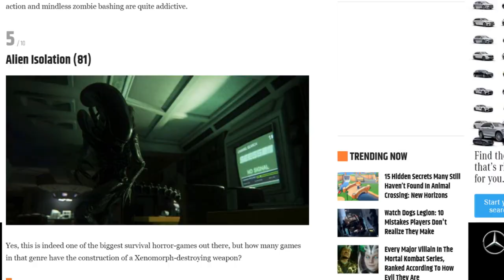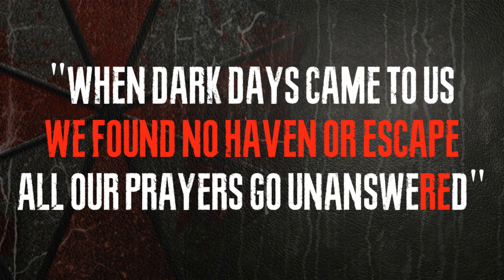Resident Evil 5's Opening is a Vegan Zombie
This is part 5 of 7 in a series of videos analysing the openings of the mainline Resident Evil games in advance of Resident Evil: Village coming out soon!

Resident Evil 5 has a desire to scare its player, to give you chills, thrills, a creeping unease, a sense of panic. It slathers itself in blood and guts, but its uncertain about what its primary goal is. It claims it wants to terrify you, but it shoves horror fans aside in favour of a desert military shooter.

And I have a soft spot for Resident Evil 5, I had a blast playing it when it first came out, drizzling some occasional tension into its bang-bang blast time. But its atmosphere was destined to fail when Capcom splattered “Resident Evil 4 but Africa” up on its whiteboard.

Resi 5’s biggest issue isn’t that its opening is reductive – like with Resident Evil 3Make – but that it’s… bland because it doesn’t know what it wants to be. People slap the term action horror on reviews of it, but that’s such a contradictory phrase that it’s the Vegan Zombie of buzzwords.

Resident Evil 5 is a vegan zombie. Let’s look at how the opening embodies that.

Find him on Twitter here: @icarogabriel17